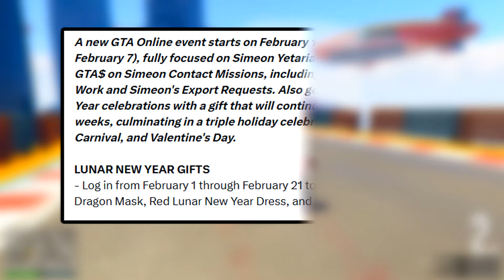🔥 Dieses EVENT startet HEUTE in GTA ONLINE !! 🔥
🔥 heute startet ein neues event in gta online und zeige euch welches und was wir bekommen werden! 🔥